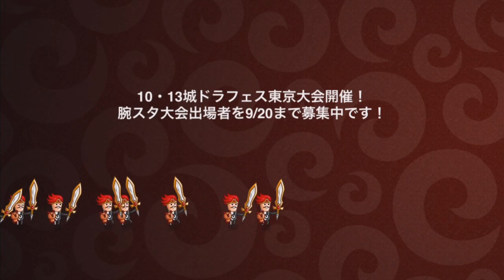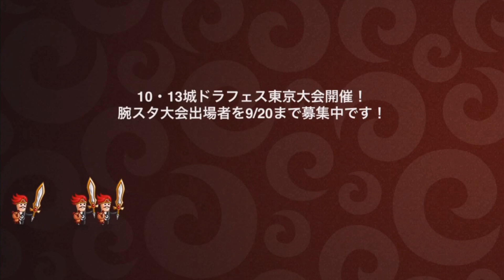#793【城ドラ】残り時間2：56ここから最後まで生存…⁉【城とドラゴン｜タイガ】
オススメ動画↓
TwitterID↓
taiga7Swell